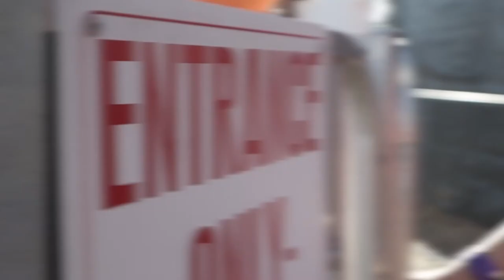DAILY VLOG 013 : The story you want to tell is in you, not your camera.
Gear doesnt matter. I dont have a boosted board or a one wheel like other vloggers, but that's ok.

What matters is the story you want to tell. We all have different cameras, different tools, different perspectives, so there's no reason gear should get in the way of capturing a moment or telling a story.